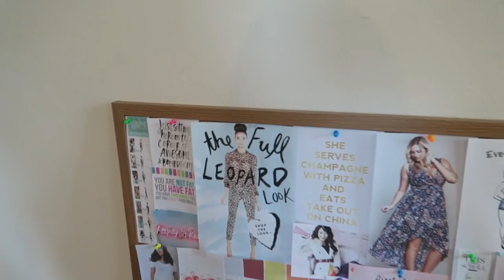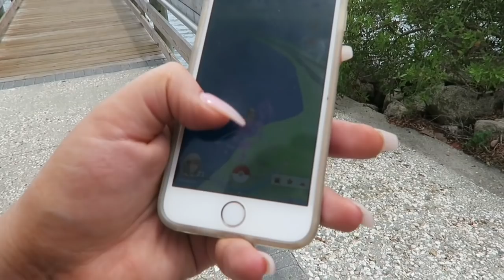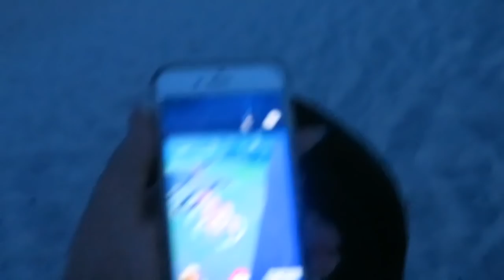BEHIND THE SCENES OF MY PHOTO SHOOT WITH SOCIETY+!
✦CATS✦
Yes, I made my cat's an Instagram account:

✦Kendall Rae✦
8700 E JEFFERSON AVE